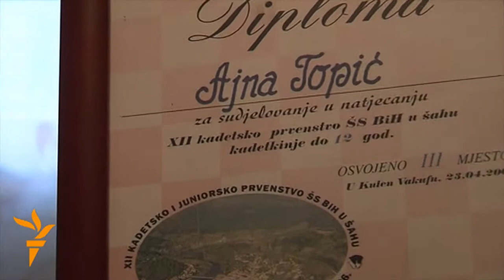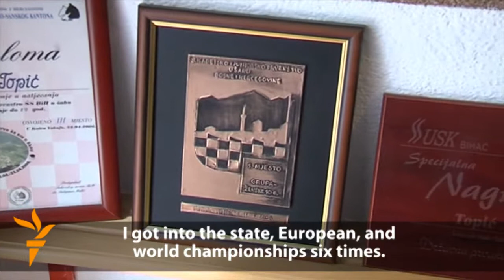In Bosnia, Three Teen Chess Champions Under One Roof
Three sisters in the Bosnian town of Cazin -- Ajla, Ajna, and Aja Topic -- are all getting ready to compete in this year's European championships for young chess players with hopes of adding to their collections of medals. It was their father, Izet, who got them started on their path to chess stardom, but the girls say they've long since surpassed him in skill. Azra Bajric of RFE/RL's Balkan Service visited the Topic family to observe life in a home centered on chess.